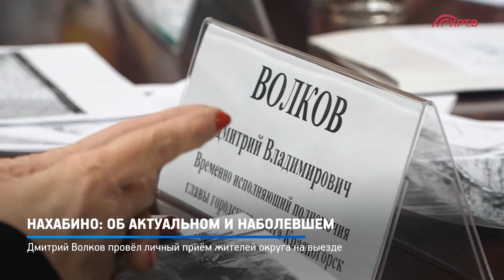КРТВ. Нахабино: об актуальном и наболевшем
Руководитель муниципалитета провёл очередной выездной приём жителей округа. На этот раз Дмитрий Волков встретился с нахабинцами, которых волнуют самые разные вопросы жизни микрорайона.